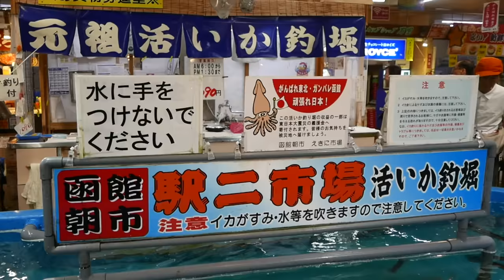Japanese Street Food - DANCING SQUID SASHIMI Hakodate Japan Seafood